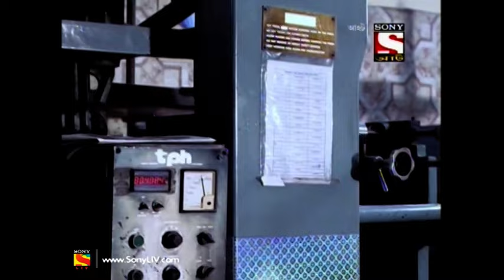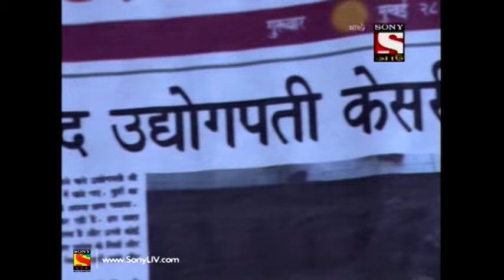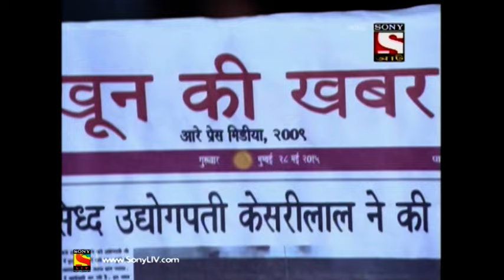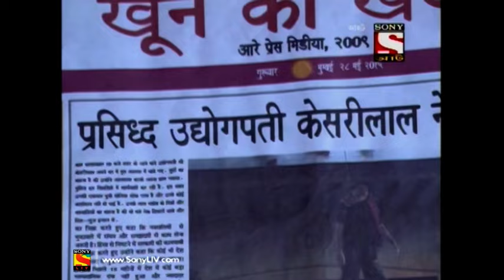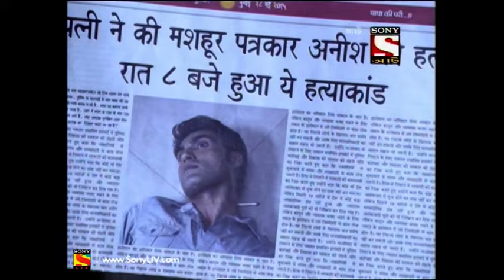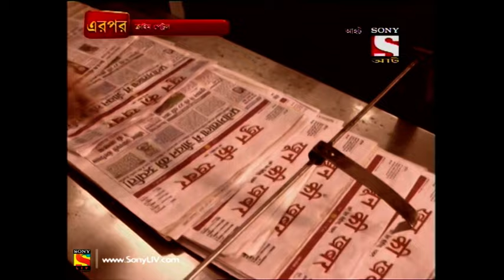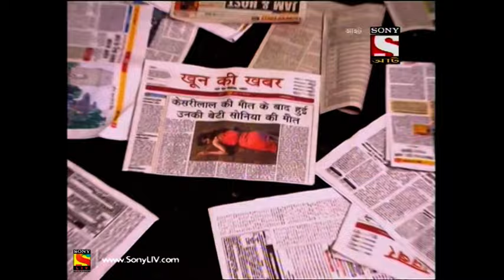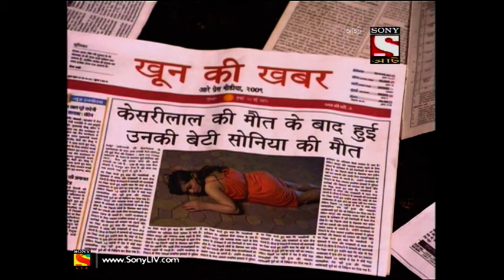Aahat - আহত 6 - Ep 49 - Printing Press - 10th September, 2017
Episode 49:
Kesrilal and his family face the brunt of what Kesrilal and his broter Anish had done long time back. As they had killed three people by burning them inside a printing press, so also they get killed in a similiar manner. At last Kesrilal's daughte comes to know thet truth, but she too is evidently killed.